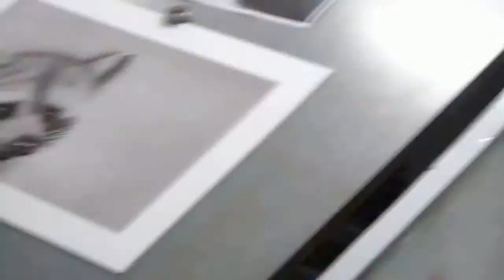linas kratzkurs, scratching fur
Linas Fellkurs in Airbrush-mischtechnik im Zeitraffer. Benutzte Werkzeuge:Airbrush, Buntstift, Radierer und Messer. Alles auf Grafikkarton mit M-ART-IN Acryl
Dank an Lina für die tolle Kursleitung und Thomas, der uns sein Werk in der Entstehung filmen ließ.

Linas fur course in time lapse. The tools used: airbrush, color pencil, eraser and knife. Painted on drawing board with M-ART-IN acrylics
 Special thanks to Lina and Thomas.